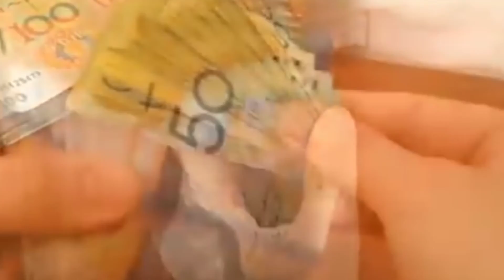Universe required speed रफ्तार बढ़ाने का तरीका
कोई भी क्षेत्र में सफलता चाहिए तो रफ्तार पकड़ो क्यों की रफ्तार ही आपको सफल बनाएगा।